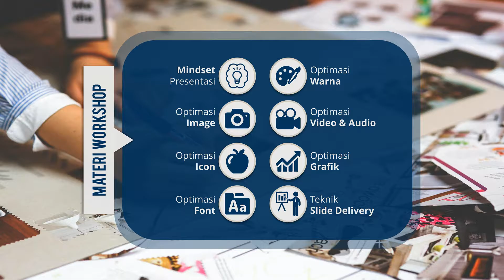KATA MEREKA #2 || Visual Presentasi byJulmansyah Putra || Slide Design Workshop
Visual Presentation by Julmansyah Putra adalah Workshop Slide Design yang berbasis PowerPoint.

Presentasi yang menarik, memukau, dinamis dan mudah dipahami audience adalah tuntutan di era digital sekarang ini. Banyak sertifikasi kompetensi profesi yang telah mengharuskan "mahir menyampaikan presentasi" sebagai salah satu unit kompetensi yang harus dimiliki.

Kami rutin membuka kelas public training dan menawarkan in-House training di lingkungan Anda.

VISUAL PRESENTASI by Julmansyah Putra
Presented by Deputy Training DFQ Foundation